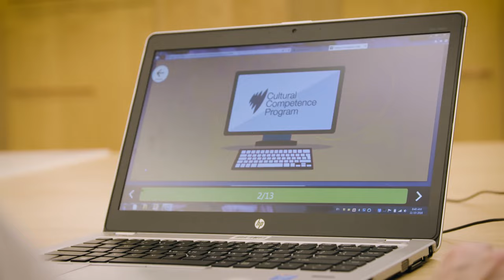Cultural Competence Program